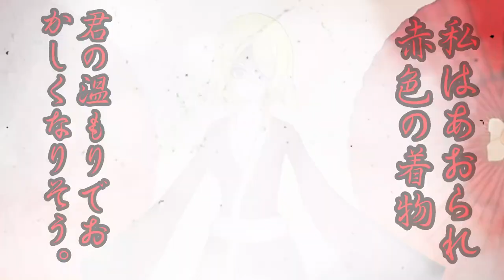【Kagamine Rin & Len】The beautiful shadow of the Demon's Frenzied Dance【Remix】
Another remix! I finally managed to upload it! So... I don't know if I'm going to make more remixes on Onibi series. But if YOU want it, let me know :D
I wasn't able to draw new arts, so I used the old ones (that's why there's no Hio as Shikyou here)

Original song: Masa Works Design
UST: IchigoMinako
Arrangement/Mix/Art/PV: Flower Sonya
Vocals: Kagamine Rin & Len V4x Power (and Yohioloid JPN)